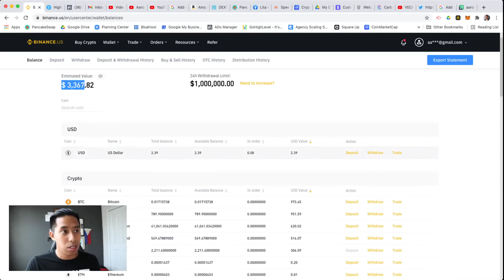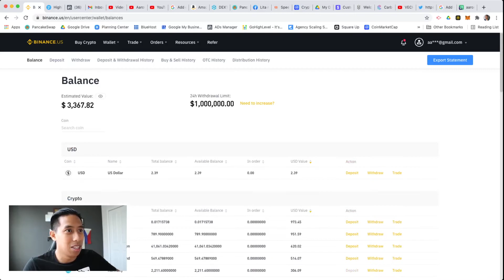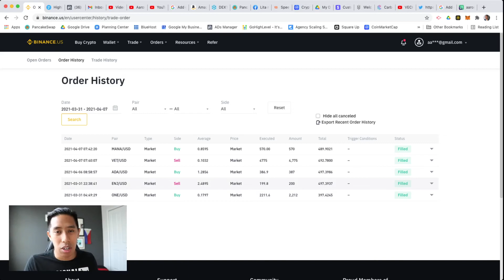How Much Am I Starting Out With In Bitcoin & My Goals for Bitcoin and How Much Do I HAVE (2021)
How much do I have in Bitcoin? How Much Am I Starting Out With In Bitcoin?

In this video I let you look into my personal trading portfolio and how much bitcoin I have and what alt coins I am following and investing in.

I also talk about my goals in crypto trading, and what my strategies are to hit those goals.

If you are new to this channel my name is Aaron Mamuyac. I own a 6-figure Social Media Marketing Agency. I've been in business for 4 years now. I like to talk about entrepreneurship, social media marketing, and business. I recently started investing in cryptocurrency. Join my journey as I explore bitcoin and the world of crypto.